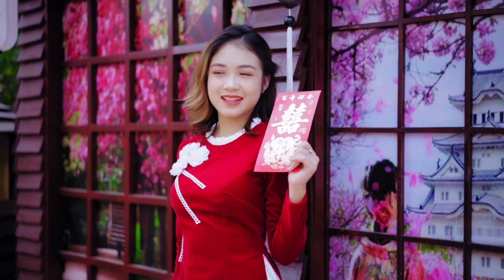Lela Perry Lorinda Dobson Alec Lafferty Lela Perry🐱💚😺💗🐈❤️